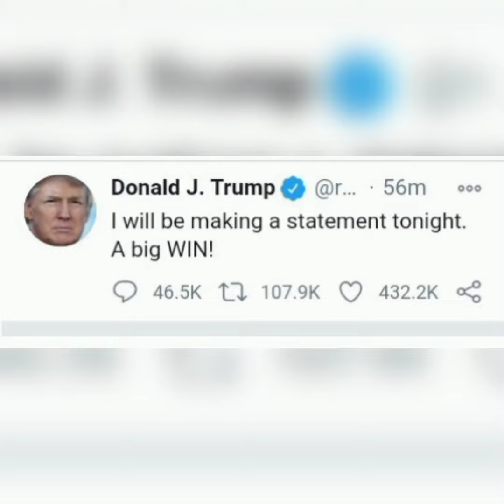US Election 2020 Live: "I will be making a statement tonight"- Trump